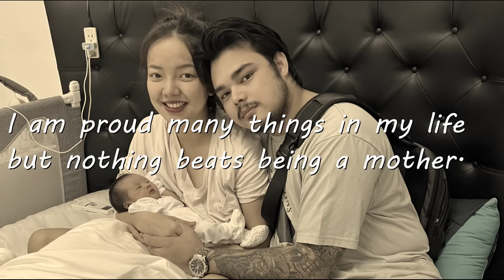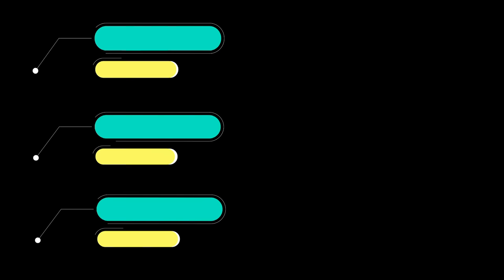Lumabas na si Nathalie Rose | Delivery Vlog | Rosmar and Nathan's First Baby